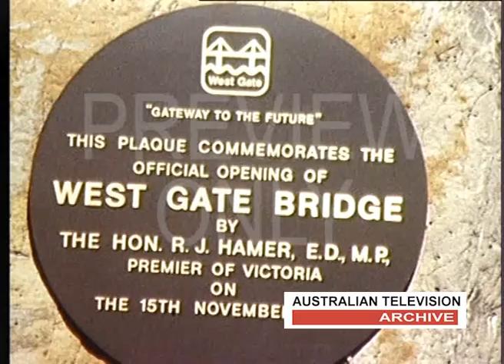Rare Archive Footage: The Westgate Bridge, Melbourne Australia 1982